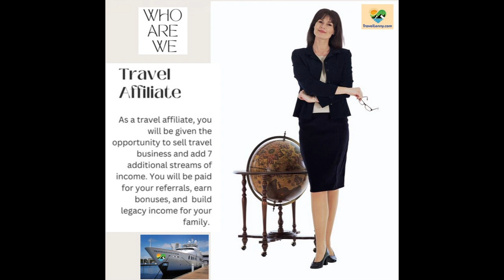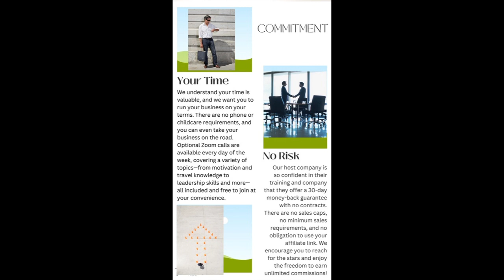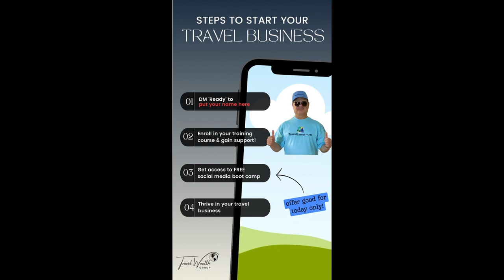Travel Advisor Business Opportunity